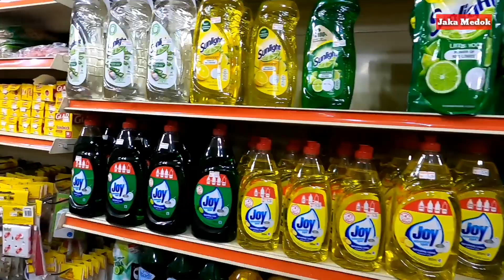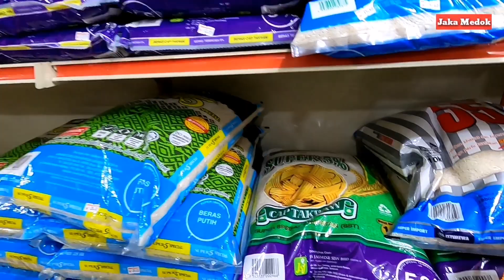99 speedmart || mini market in malaysia